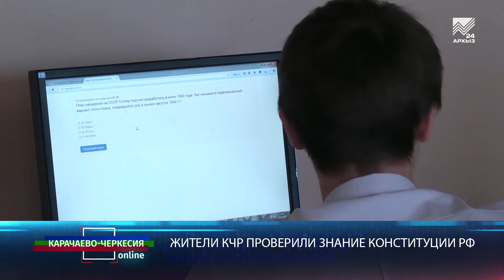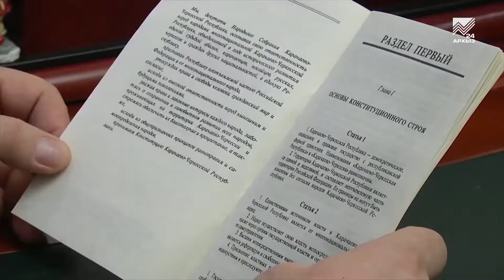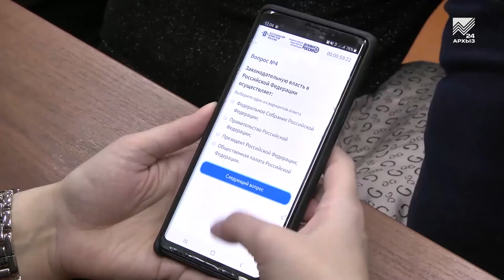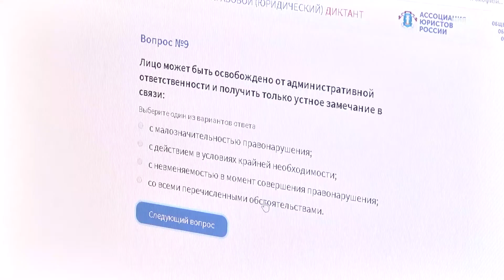Карачаево-Черкесия online: День Конституции (12.12.2019)